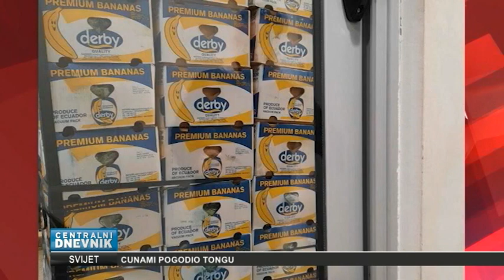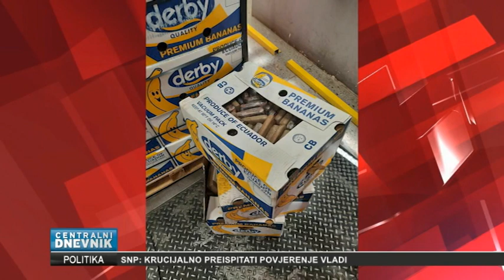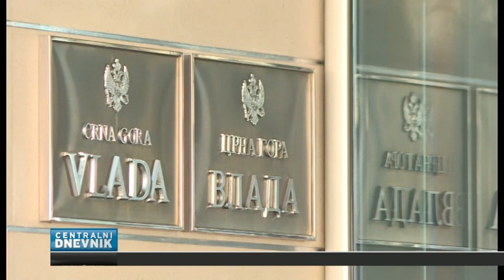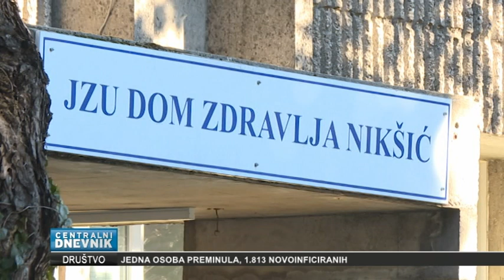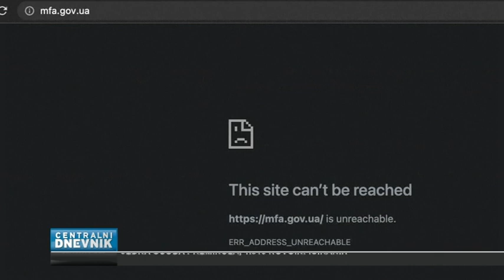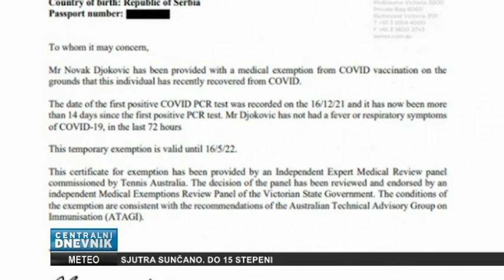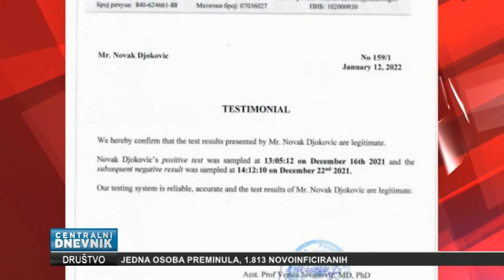Centralni dnevnik 15.01.2022.